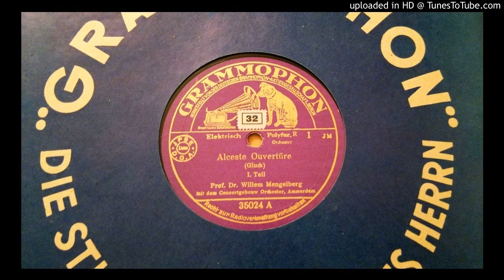Mengelberg: Alceste overture by Gluck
recorded on June 24, 1935, in Concertgebouw, Amsterdam by Decca issued on different labels though.
This transfer was made on a German HMV press as presented in the picture.
Cartridge: Nagaoka MP11 with a 3.0 mil stylus
Phono equalizer: Standard curve for 78s